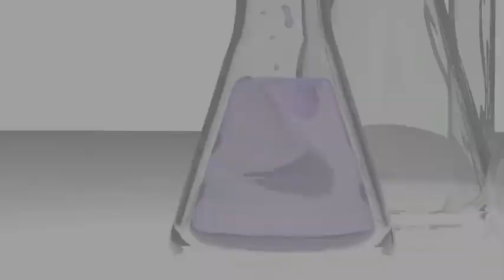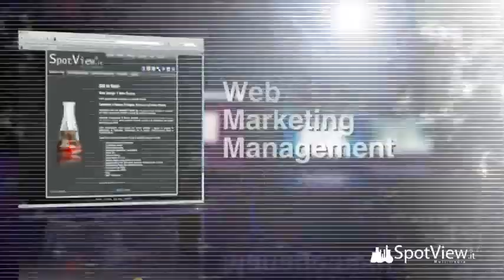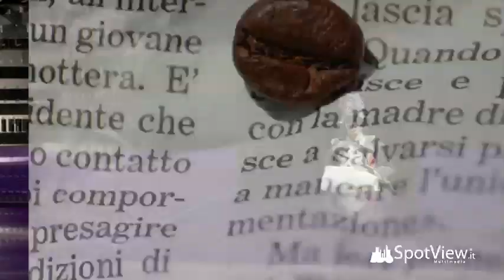SpotView® Teaser 2011